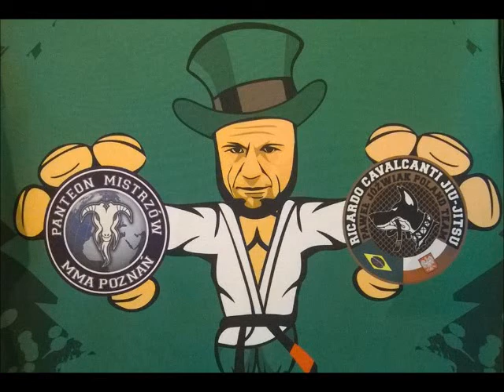Panteon Studio Sztuk i Sportów Walki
Czas na trening kondycyjny